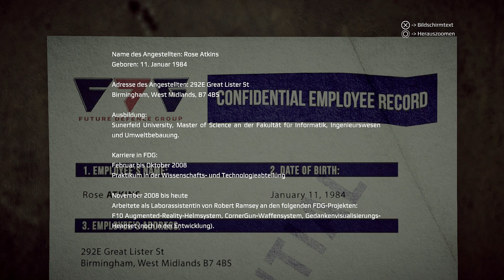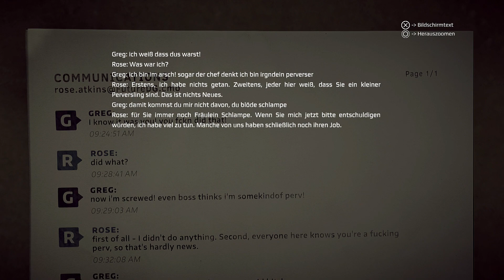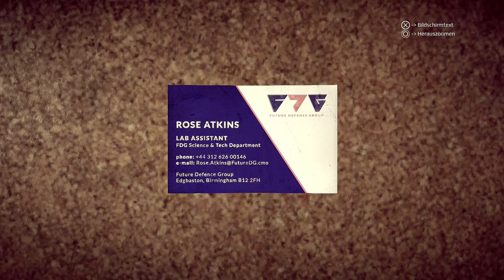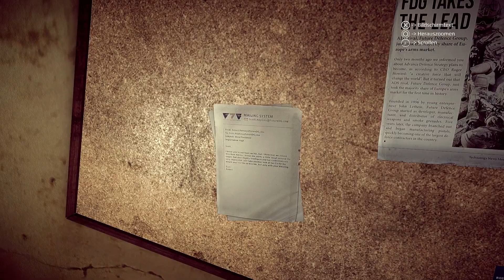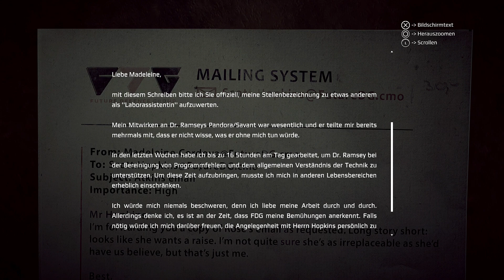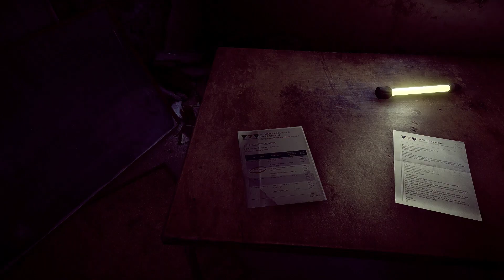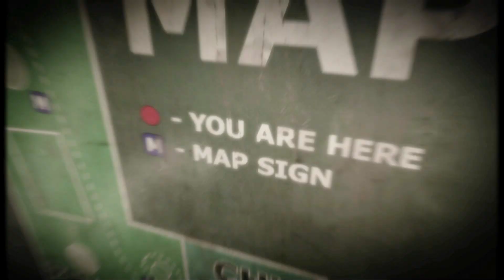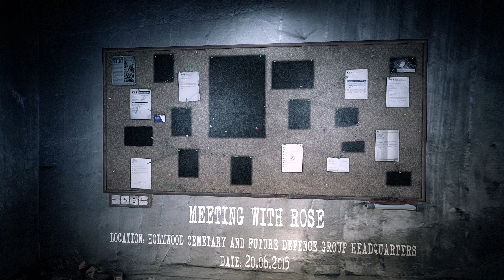Friedhof feat. Synthpop 🤳 GET EVEN #14 [PS4 Pro Gameplay German]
Let's Play Get Even Deutsch kommentiert von NordishD
Deutsch/German | 1080p@60FPS | PS4 Pro | Blind

⌚ Sendetermin: täglich 16.00 Uhr
Titel: Get Even
Veröffentlichung: 23. Juni 2017
Genre: Action, Sci-Fi, Thriller
Entwickler: The Farm 51
Publisher: BANDAI NAMCO Entertainment